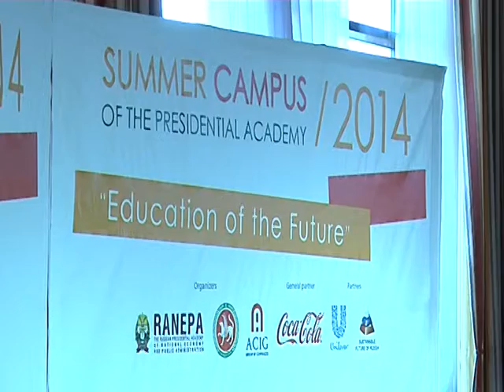Игорь Шувалов и Рустам Минниханов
Встреча Первого заместителя Председателя Правительства Российской Федерации Игоря Ивановича Шувалова и Президента Республики Татарстан Р.Н. Минниханова с участниками III Международного образовательного форума «Летний кампус Президентской Академии: территория возможностей» в Республике Татарстан
Источник: Пресс-служба Президента РТ. Видео Марата Хусаинова.